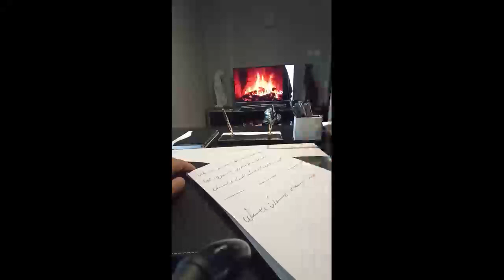Ercüment Hoca 0552 282 33 33 ücretsiz bakım AYDIN SÖKE 43 büyüsü